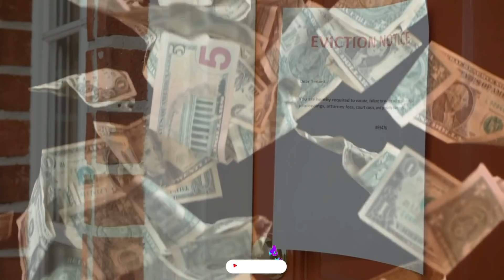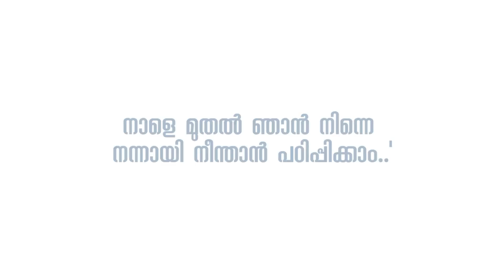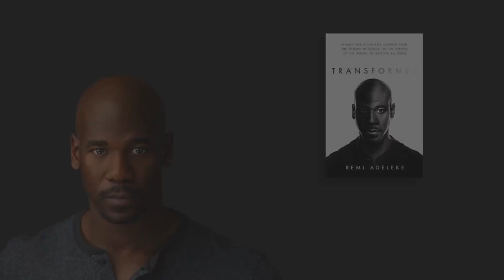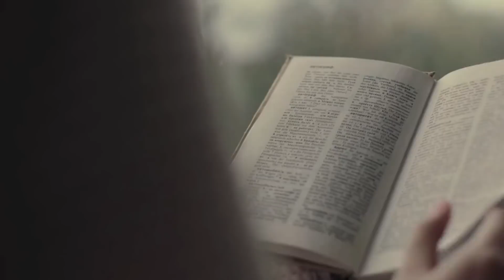Extreme Determination💯 | Story Of Remi Adeleke Practical Motivation Malayalam